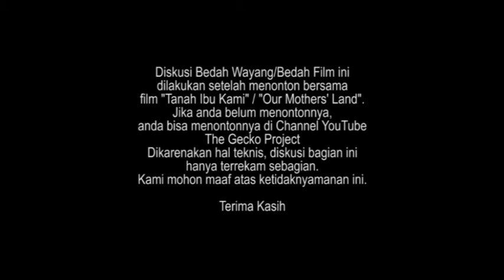Bedah Wayang TANAH IBU KAMI (Part 1) - Ellys Juwita Purba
BEDAH WAYANG (Bedah Film) TANAH IBU KAMI yang didiskusikan oleh 3 discussant. Ellys Juwita Purba adalah salah satunya. Beliau adalah student PhD di Educational Science USM.